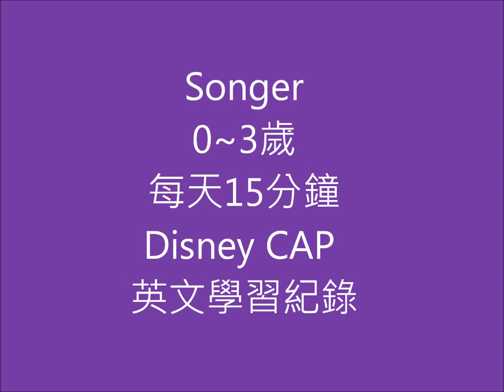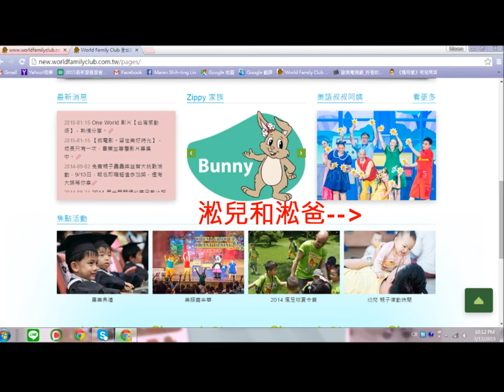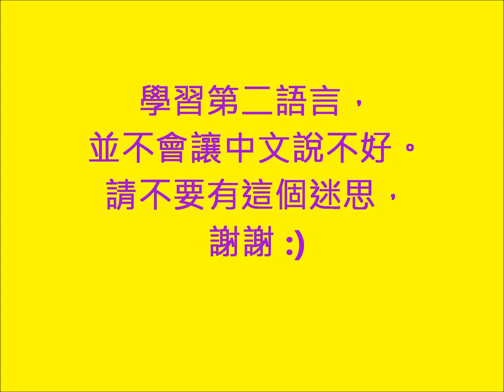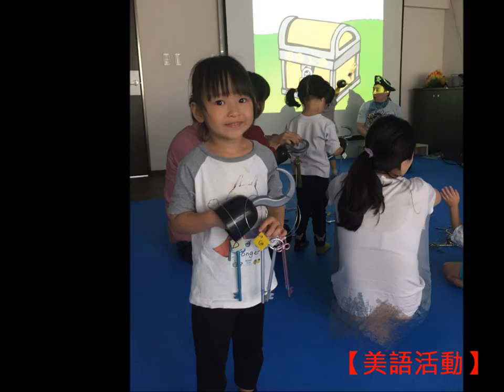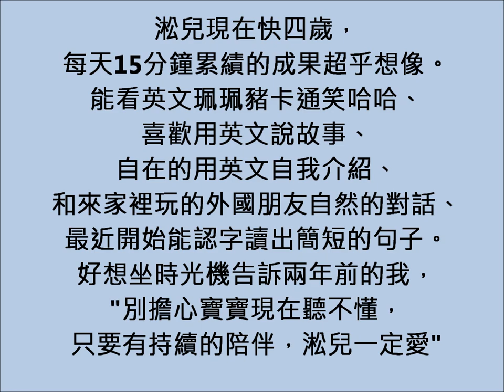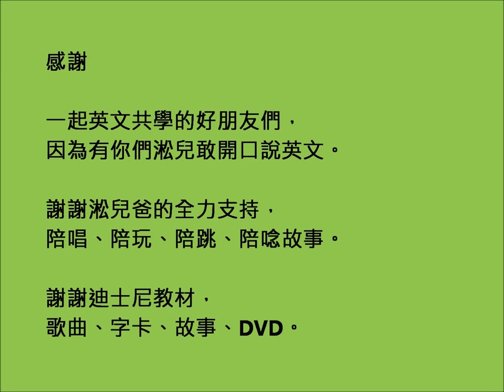【學習紀錄】Songer 0~3歲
淞兒0-3歲使用迪士尼教材的紀錄。包含: CAP、電話美語、美語活動。